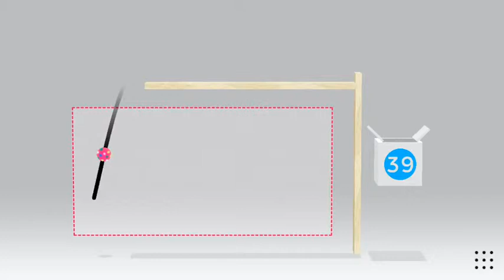1st shot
1st shot
Video recorded with Everyplay. Download Trick Shot by Jonathan Topf on the App Store: